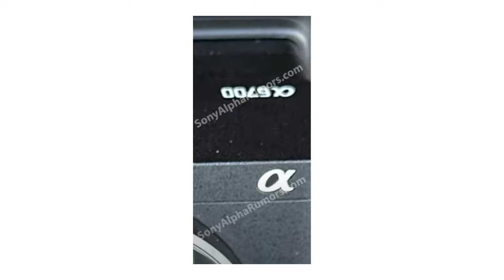Sony A6700 Leaked Images & A6700 vs A7C II Which One to Get?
Get ready to be blown away by the highly anticipated Sony A6700, the revolutionary mirrorless camera that redefines the boundaries of photography and videography. In this in-depth YouTube video, we delve into the groundbreaking features and specifications of the Sony A6700 that will take your visual storytelling to unprecedented heights.

Discover how the Sony A6700 inherits the exceptional 26MP BSI sensor from the renowned Sony FX30, ensuring breathtaking image quality with exceptional detail and dynamic range. With its brand-new touch flip screen boasting a stunning 2.65M dot resolution, framing your shots and navigating menus becomes an effortless, intuitive experience.

Experience true cinematic prowess with the Sony A6700's ability to capture 4K video at a remarkable 60 frames per second in 10-bit 4:2:2 color sampling, delivering unparalleled richness and depth to your footage. Whether you're a vlogger, filmmaker, or a content creator, this camera is your ultimate creative tool.

Explore the new body design inspired by the beloved Sony A7C, offering a compact and lightweight form factor that enhances portability without compromising on functionality. We also delve into the exciting possibility of the Sony A7C II and A7600 sharing a similar body, indicating a unified design language across Sony's exceptional camera lineup.

Witness the incredible advancements in image stabilization, enabling you to capture stunningly smooth handheld footage even in challenging shooting conditions. Dive into the future of autofocus technology with AI-powered features that ensure precise and lightning-fast focus, keeping your subjects tack sharp, no matter how fast-paced the action may be.

Moreover, the Sony A6700 comes equipped with dual SD card slots, providing ample storage capacity and offering a reliable backup solution, so you never miss a moment.

Join us as we unravel the extraordinary capabilities of the Sony A6700 and showcase why it's a game-changer in the world of mirrorless cameras. Whether you're a professional photographer, videographer, or an aspiring enthusiast, this camera is poised to elevate your creative endeavors to unprecedented levels.